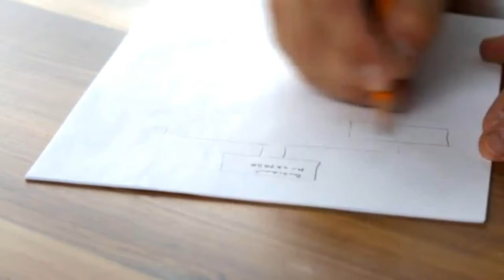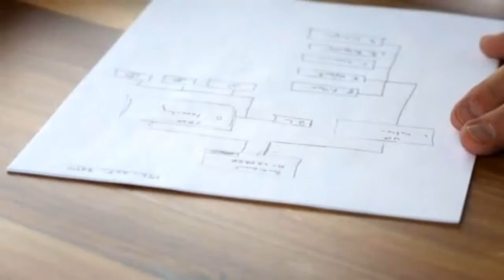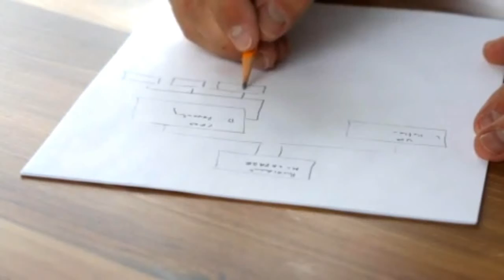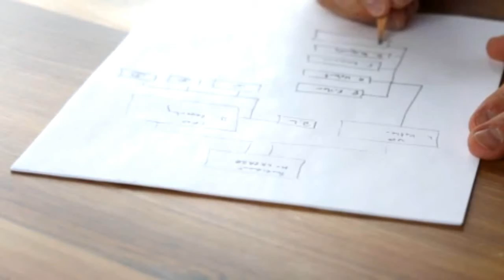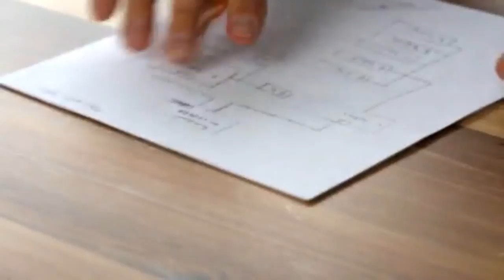Khud ko smjho